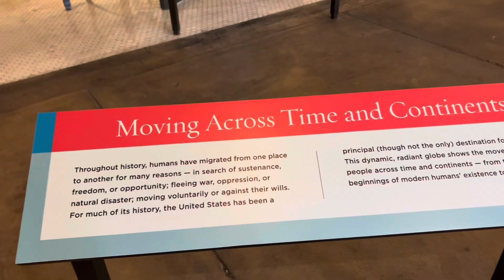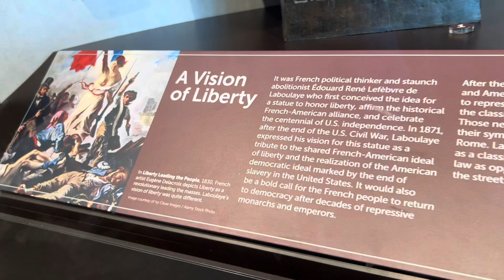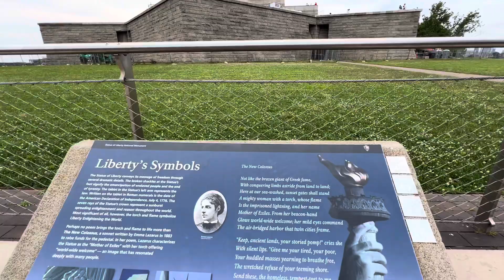Statue Of Liberty National Monument || Ellis Island&Liberty Island, July 2024.